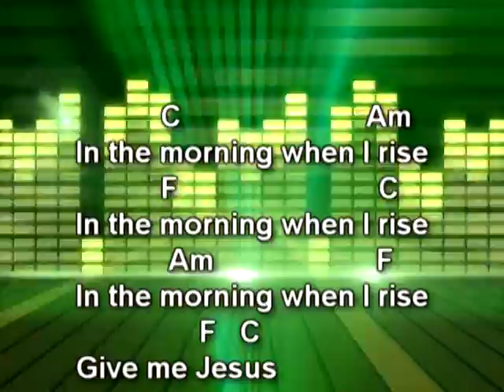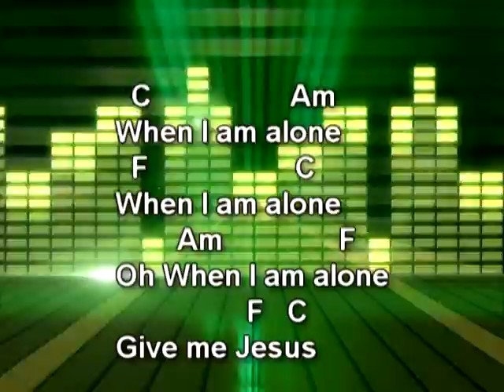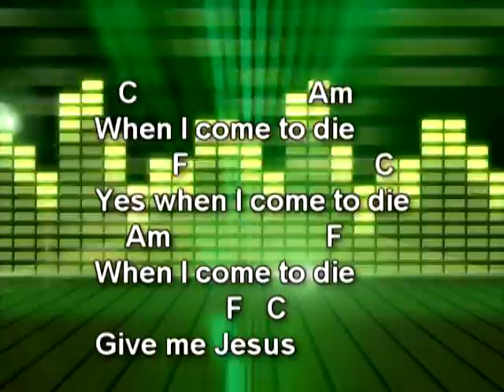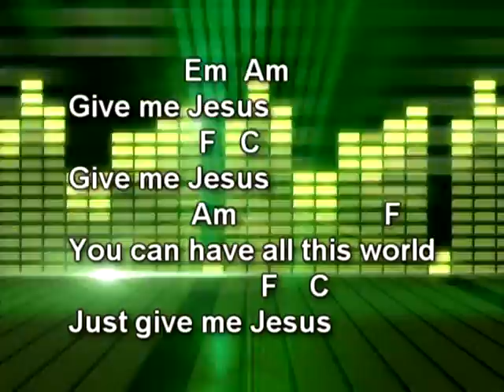Give Me Jesus (Jeremy Camp Worship Cover) with lyrics and chords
This time, Shielded About decided to take Jeremy Camp's wonderfully simple and beautiful worship song Give Me Jesus and give it a bit of a Shielded About rock twist

If you want to know how to play the guitar to this song, the lyrics and chords are provided

Lyrics
In the morning when I rise

Give me Jesus - Give me Jesus
You can have all this world, just give me Jesus

When I come to die